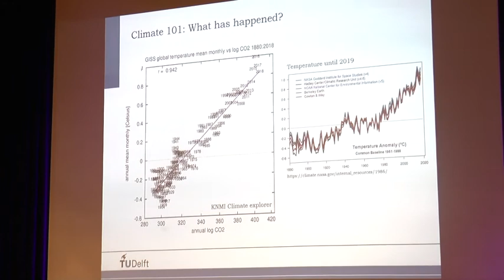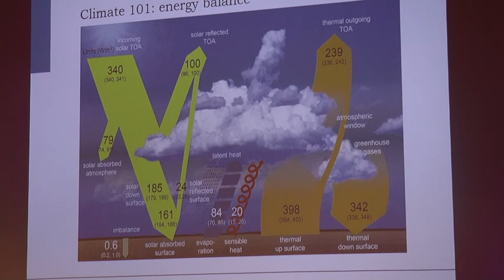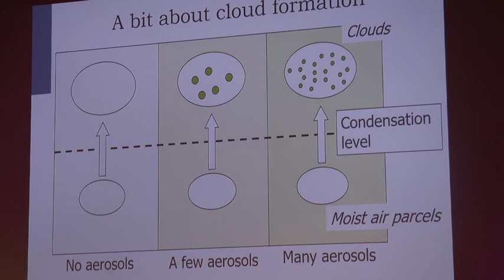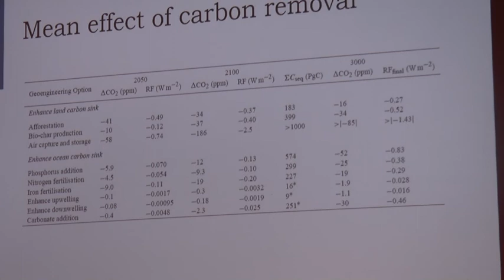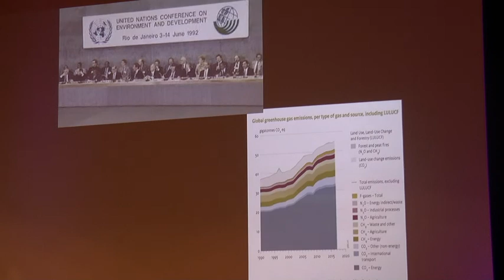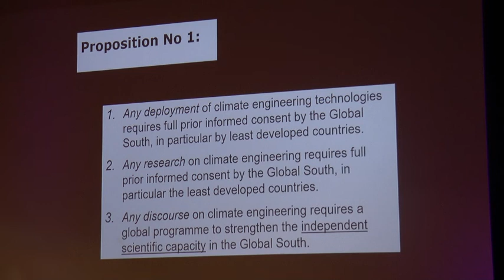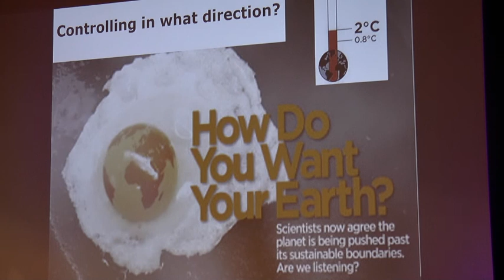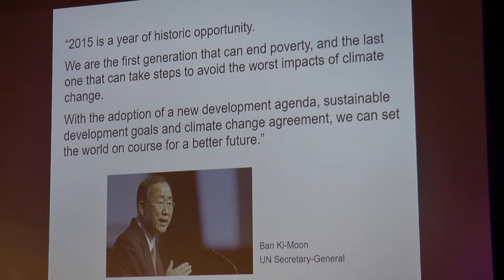Climate engineering - Studium Generale UT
Scientists and engineers are investigating technologies to cool down the planet. This can be done by releasing aerosols in the stratosphere. Herman Russchenberg (Professor Atmospheric Remote Sensing, TU Delft) hopes we will never have to use these techniques, but he thinks it’s wise to investigate the possibilities anyway. Frank Biermann (Professor of Global Sustainability Governance, UU) sheds light on the political implications: how can climate engineering be organized in a democratic and fair way, if at all? Philosopher Patrick Smith (PhD, UT) reflects on the ethical issues: who is responsible when things go wrong?